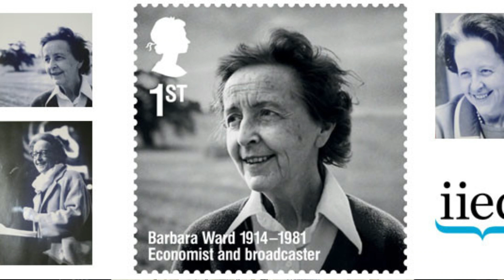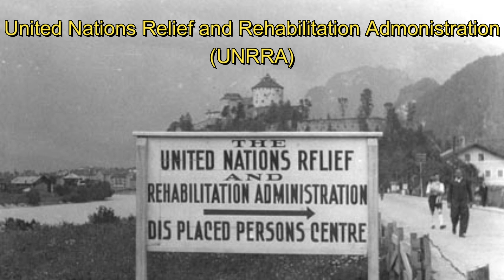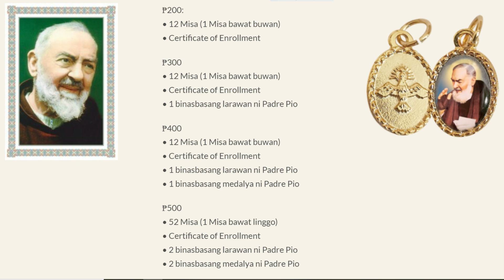Ibigay Mo Ang Donasyon Mo Nang Walang Kundisyon at Tawaran - PADRE PIO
Sa ating istorya ngayong araw, itatatmpok ko ang isang donanteng Briton na nagbigay-daan para makakalap ng sapat na pondo si Padre Pio upang maipatayo sa San Giovanni Rotondo ang kanyang ospital na Home for the Relief of Suffering o Tahanan Para sa Kaginhawahan ng Pagdurusa. At sa gitna ng mga ito, may isang yugto sa buhay niya na nangyari nang una niyang binisita si Padre Pio na halos isang himala. Alamin kung ano ito. Tutukan at panoorin.

Source: Pray, Hope, And Don't Worry: True Stories of Padre Pio Book II by Diane Allen